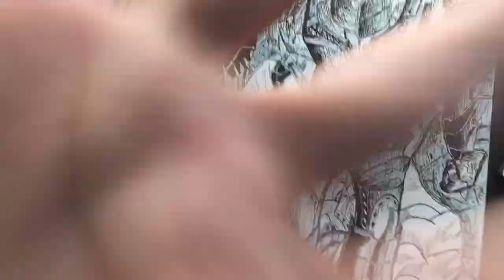I Drew For 10 Hours Straight